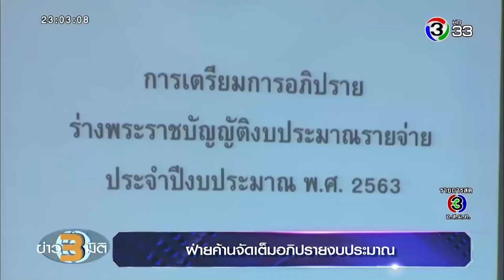ข่าว3มิติ รัฐบาลพร้อมชี้แจงงบประมาณ 2563 (16 ตุลาคม 2562)